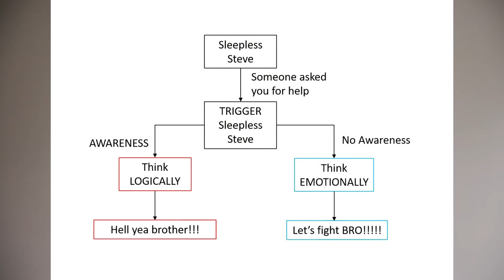One EASY Step to STOP overreacting to TRIGGERS!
This is an easy way to not only understand your triggers but also manage them!